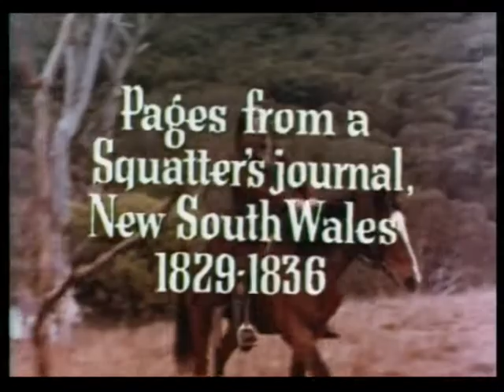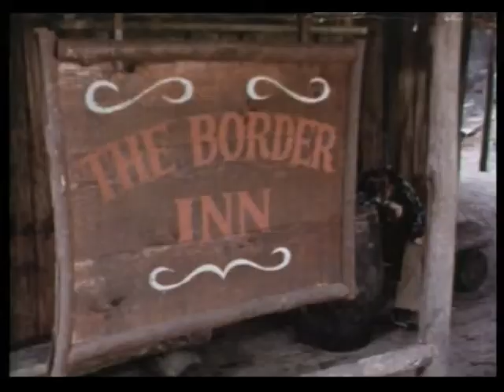Luke's Kingdom (1976-TV Miniseries) Ep. 9: The Hypocrites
In common with all squatters, Luke is finding the aboriginals troublesome.  His sheep are being speared and anger against the aboriginals is growing.

LUKE'S KINGDOM: 9. The  Hypocrites (1975) Director: Hugh  David. Cast: Oliver Tobias, James  Condon, Elizabeth Crosby, Gerard  Maguire, Helen Morse, Bettina  Kenter, Joseph Furst, Edmund  Pegge, Shirley Cameron, Victoria  Anoux, Willie Fennell, Don Barkham,  Les Foxcroft, Harry Lawrence,  Justine Saunders, Stan Roach,  Claude Murray, Richard Gilbert,  Frank Lloyd, Roy Harries-Jones,  Nick Reynolds.